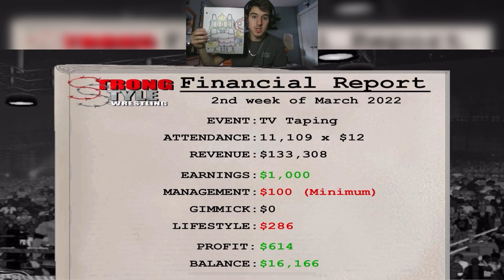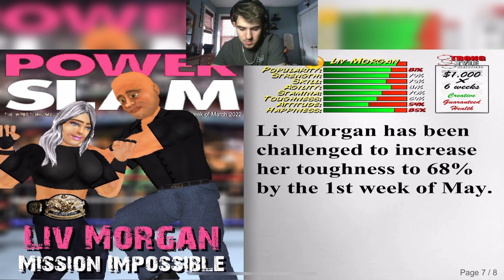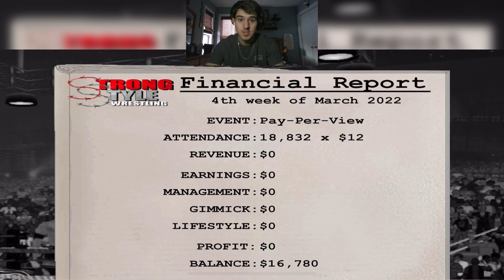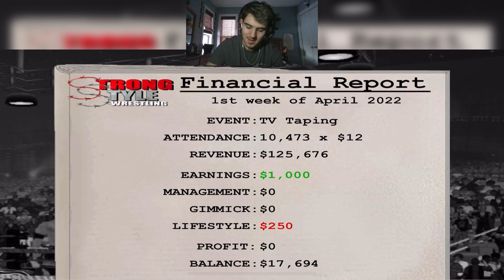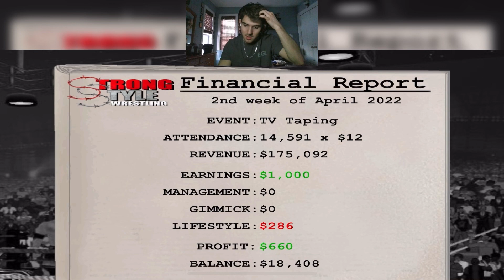YEAH, YEAH, YEAH || Wrestling Revolution #5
First off, I must again acknowledge that Johnathan Huber aka Luke Harper aka Brodie Lee (and in this game known as Hairy Harass) was a good man. I didn’t know him, only watched him wrestle in WWE. His death was unfortunate and he was wildly under appreciated when alive. He was loved dearly, and I respect him immensely. I hope I did some justice despite being on the opposite side of the ring from him a few times in this episode and I did/do not mean to bring any disrespect upon his name.
May he rest in peace, enjoying Heaven above.

I hope you enjoyed this episode, it was recorded on the 28th but it represents the 8/12 day of gaming.

The intro was done by the wonderful Ciera herself…

The outro music originated from Sonic the Hedgehog ‘06 and is the theme used in the Crisis City portion of the game!